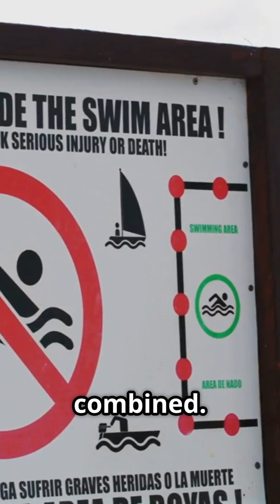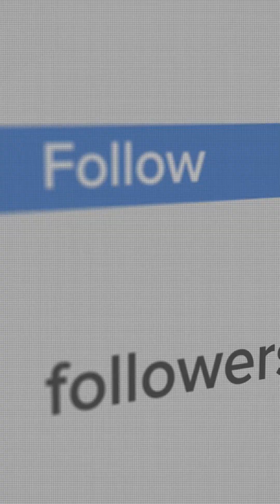What Makes This Jellyfish The Deadliest Sea Creature?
What’s the most dangerous animal in the ocean? 🤔 You might be surprised to learn it’s not a shark! In this eye-opening video, we uncover the truth about the Australian box jellyfish—a cunning predator that packs a deadly punch. With tentacles loaded with venom that can attack your heart and nervous system, this nearly invisible menace has caused more fatalities than sharks, crocodiles, and snakes combined! 🌊

Join us as we dive deep into the ocean’s hidden dangers and discover why you should be more worried about jellyfish than jaws.